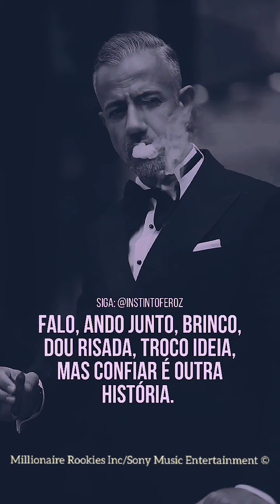Sunny Smith - Racist 2 The Broke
Sunny Smith - Newest Singles "Me + You" & "BiG Head" & "Sextin" &  "Infamous VS Famous" [Earphone Music Official Audio Single]

[Earphone 🎧 Music] "Every Song Is Freestyle"

Play Proof : Real Documents, Real Life Situations,Real Ass Results in your Real Life what you work/worked for, What You Actually Have FuckAllThatTalk ( It's Ain't About What you Doing, It's How You Living)
If Your Mom Not Asking For Help You not Living, If your Bitch not asking for help you not Living, Along with your kids even the ones that's not yours.. How Your Living it's Not What you going through You don't KNOW my path I'm heading but you gotta have Proof that you headed in that direction not a text or email what's in your bank account or what does the bank tell you when you try to open it..🤔🎰🦁🐑💯

Pop That Bubble "The Hating Game"🤪 [Earphones 🎧 Music]

Kingdom Ambassadors ...

So you don't die letting sin down you die now letting love down.. The worst letting love down cause the consequences are for more greater than dying to sin, sin was just the lake of fire which is second death but what happens when the Lamb Of God comes what is he Death? It's the Third Death which torment everlasting in what we know as saw..🤔 and as well everything is more enhanced do to the more unforgivable sin is blaspheming the Holy Ghost/Lamb Of God his is Eternal Life and he takes away all the sins of the world..

Matthew 10:28
And fear not them which kill the body, but are not able to kill the soul: but rather fear him which is able to destroy both soul and body in hell.

Jul 15, 2018 — Isaiah 59:2 says, “Your iniquities have separated you from your God; your sins have hidden his face from you, so that he will not hear.” Sin not ...

Or SunnySm1th or anywhere you can find Millionaire Rookies Inc or Sunny Smith's name

Survival Mode, Photo Booth Waves 🏄, Time Lapse 🛸, Papi's Room 🌹, PurplePrint 💜, Skool Of Rough Knoxx, My Love 4 U🕊️, Loyalty & Honesty over Royalty 🤝 ova 👑 Lyon-Hearted 🦁, T.H.U.G (Tru.Hustle.Under.God)👌 Kulture "MBB" 👼🎰, Jew Cartel Piru777 💎, Chicago Cold 🥶,I Found Stormi ⛈️ , Good Kid Gone Vicious  X🎄, Fear WFS 🧠, Free Handed ✍️, Out Of Time 🕖, Accomplishments 🏆, I Found Myself To Be True 🤴, The Grass Is Always Greener On The Heavenly Father Side🌱, Royalty Rich🤙, Ace Boogie Gold 📀, Royalty Rich Forever🙏, Came JFrom Nothing🥀, Jew Cartel "Telly"🤳, Young 4ever🔋, Hova Jr.🍾, Tunechi Jr.📻, YGod👔📈, Kulture 2 "Love Forever"👪, Chicago Cold 2 🥶, Tears 4 💘,Lyrical Experience🎼, I Found Stormi 2🌦,Lexi Y U 4rce Me To Boss Up 🍾, Loyalty & Honesty Over Royalty 2🤝 ova 👑 2, Free Handed 2🤹,Fear WFS 2🦁, A.✌.M.I.T (Advice 2 Make It Through),God/Lamb 🐑🦁,Purple Fire 🔥🌹💜, Silent Talk Loud Love🛣, Do You Love Me N Reality😍, Eternity Lap "I'm JMe✌,Love 2 Hustle 4 U Over & Over🧳, PurplePrint 2 "Lamb Of God"🤌,Ace Boogie Gold 2 "Money Makin Sunny"🤏, Soul N Soul Out ☄️ , EM0 is Loved 🤩, God/Lamb 2 🤌🤦, I'm Infamous Not Famous 🤬,My Love 4 U pt2 🥰, Papi's Room pt2 🌚🌝,Fear WFS 3 "My Attire"💍, Eternity Laps 2 "Still Running"🏃, Pop That Bubble "The Hating Game"🤪,Kulture 3 "Me & My Baby Boy"👶🏾(Coming Soon)[Earphones Music]™

-Royal Smith Family Administration CFO Of Millionaire Rookies Inc/Sony Music Entertainment Brandon Jamie Smith aka Sunny Smith WFSIn context|countable|lang=en terms the difference between love and pleasure. is that love is (countable) the object of one's romantic feelings; a darling or sweetheart while pleasure is (countable) a person, thing or action that causes enjoyment.